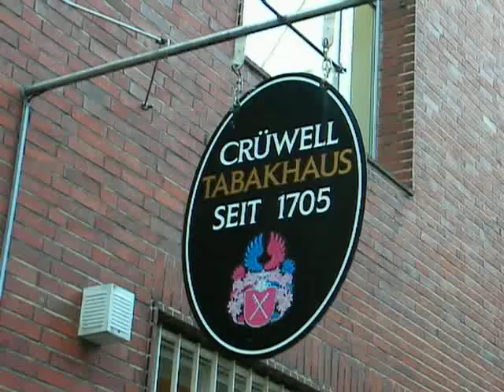Event: LUDWIG LORENZ zu Gast im Cruewell Tabakhaus, Bielefeld, am Freitag, 13. Nov. 2009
The austrian pipemaker Ludwig Lorenz is one of the most creative carvers in Europe. Sometimes he is working for the german manufacture VAUEN. At Nov., 13th, 2009, he showed his pipes at Cruewell Tobacco-House in Bielefeld, Westphalia, Germany.